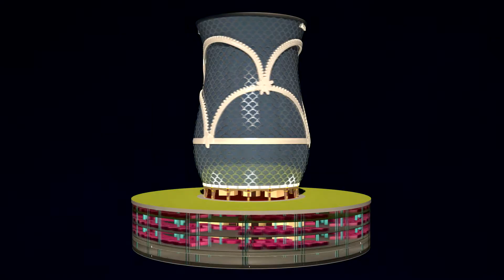Al Barad City cup 360 View by Edgar Gerson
The Cup residential building striped down to a skeleton, with dedicated basements for parking storage and management facilities.